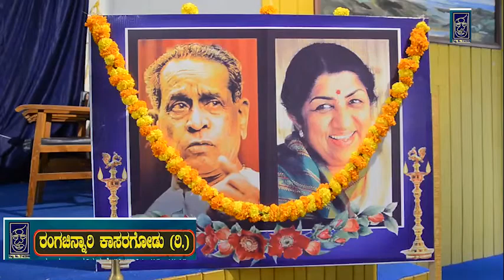Rangachinnari Kasargod -Dasa Chandana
A Trebute to Two Legend Singers by Ranga chinnari Kasaargod